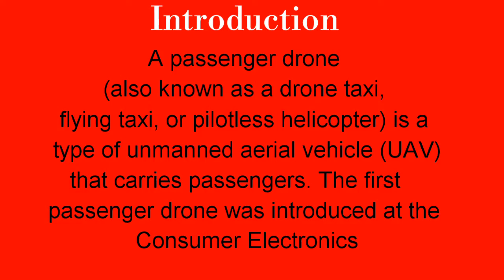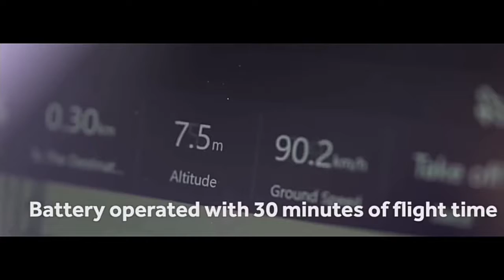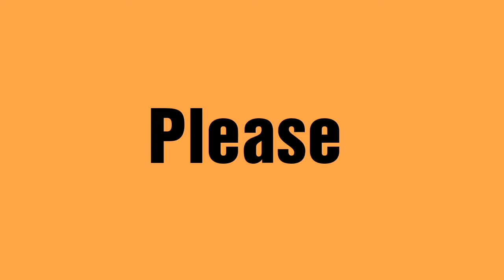What Is Drone Taxi?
A passenger drone (also known as a drone taxi, flying taxi, or pilotless helicopter) is a type of unmanned aerial vehicle (UAV) that carries passengers. The first passenger drone was introduced at the Consumer Electronics.

I hope that you will like the video.